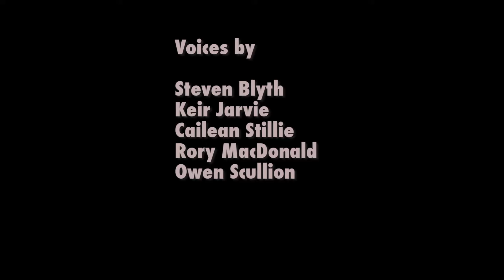Professor Sponge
Young Talent on Screen is a film festival organized by, and for children and young people with disabilities, run by a dedicated group who are passionate about film and who want to use their knowledge and skills to plan a festival together.